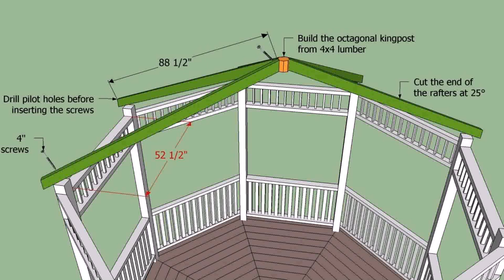How To Build A Patio Roof Plans